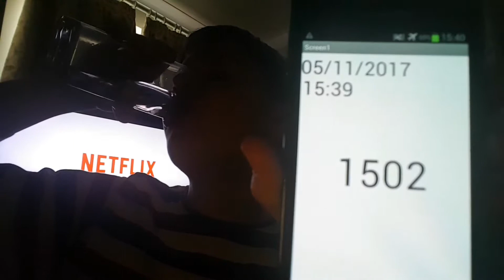Aaron Drinks Water #1502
You don't know how it feels.